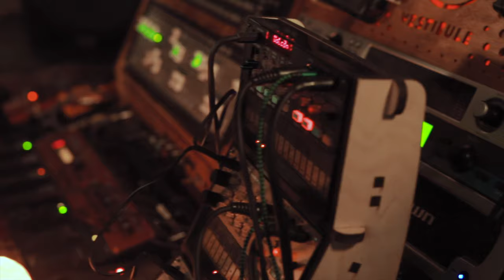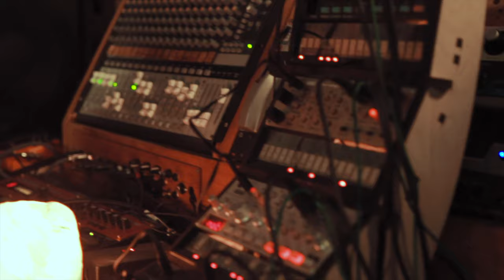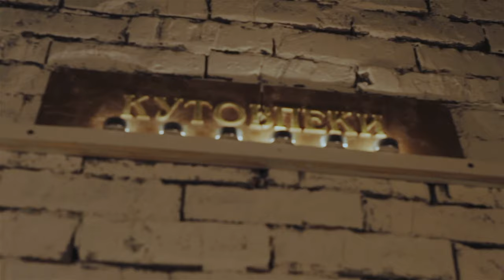Vestibule Live @ Kutovpeki (2021)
0:00 - Arrival
9:49 - Rocks
17:46 - Interlude for Monotron and Human Voice
18:03 - Phaads
26:48 - Animals
32:55 - Hazy Hours
42:38 - Cold Coda

Vestibule - Kosko / Loadedsylph
Camerawomen - Vvelvvett / Veronica Radford
Backstage - Obviism
Sound Editing - Loadedsylph
Video Editing - Kosko